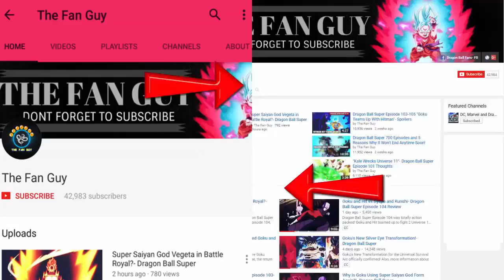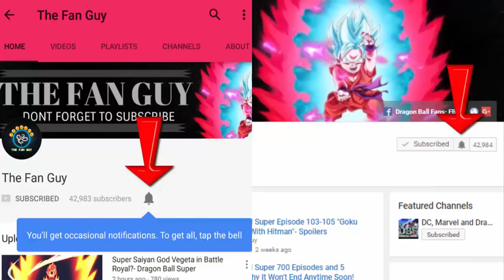Dragon Ball Super Episode 115 Spoilers- "Kale and Caulifla Fusion?"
Dragon Ball Super Episode 115 will feature the birth of a new super warior- Kafla ( The Fusion of Kale and Caulifla) according to the hints of latest Episode Title Reveal!

Episode 115- “Goku vs Kafla”- November 12th

So guys looks we are going get a fusion!

Kale and Caulifla will fuse into Kafla, the birth of a new super warrior.

However, it’s worth mentioning that it’s not 100% confirmed that it’s a fusion of Caulifla and Kale, but it’s kind of obvious because of the name.

Now guys, this could be deal changer for Universe 6. Because Kale has unbelievable legendary tier power, and even dominated Super Saiyan Blue Goku!

Kale’s main problem was that she doesn’t have much control over herself, and isn’t a tactical or intelligent fighter, but with the fusion her immense power could get directed by Caulifla, not to mention the power multiplication factor playing out. So, Kafla could indeed turn out to be a total beast, and maybe that’s why they eliminated Hit, because they had another dominant fighter planned.

However, what will cause this fusion?